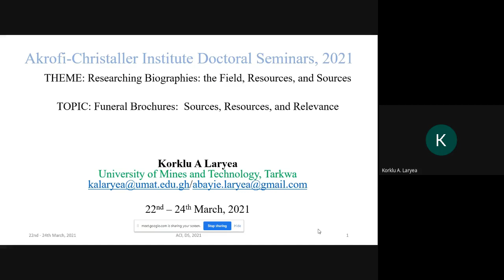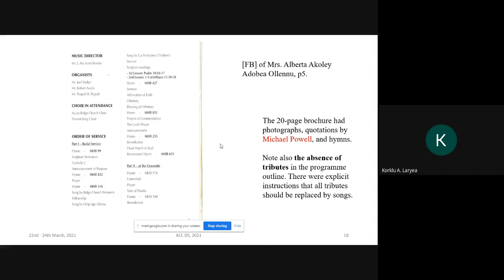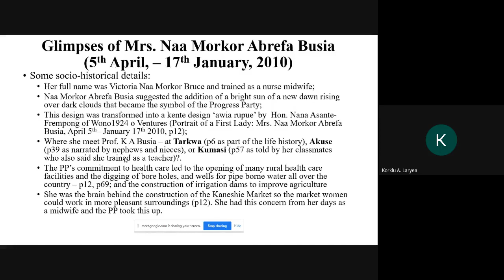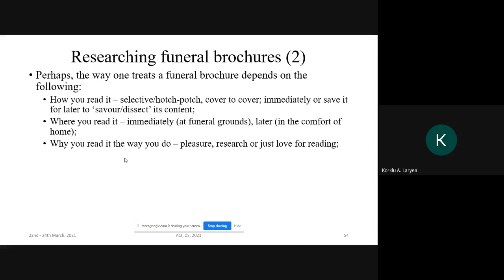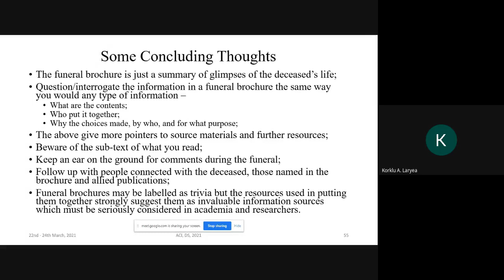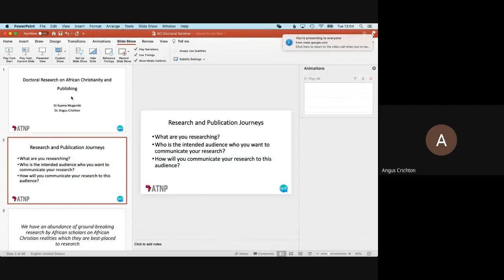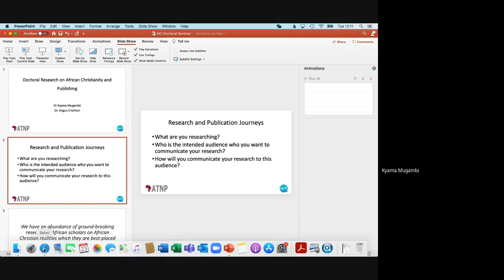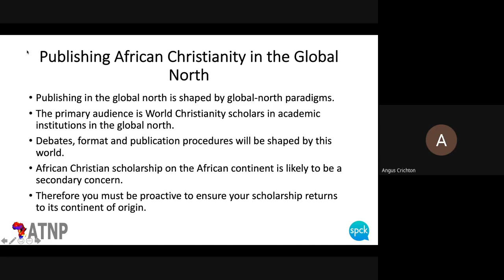ACI Doctoral Seminars 2021 Day 2 Plenary Lecture 4 with Ms Korklu Laryea 2021 03 23 at 04 25 GMT 7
ACI Doctoral Seminars 2021 Day 2: Plenary Lecture 4 with Ms  Korklu Laryea